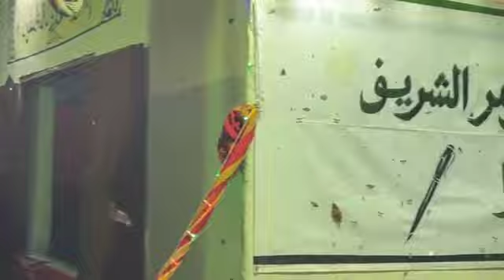BAHANI : La cérémonie religieuse swifati naby de madrassat Al' AZHAR CHARIF